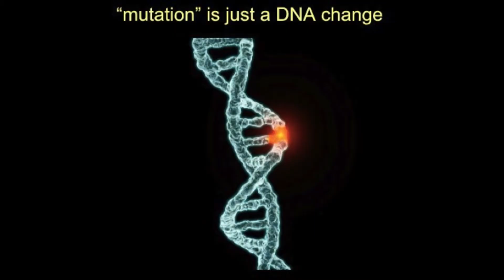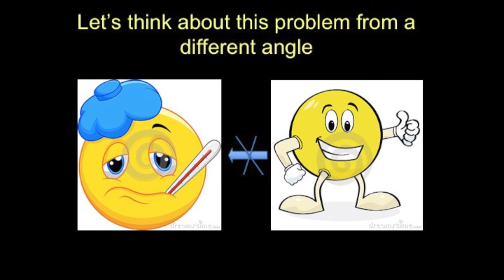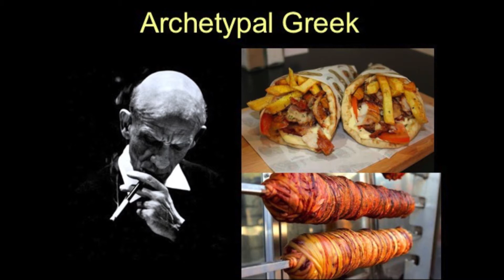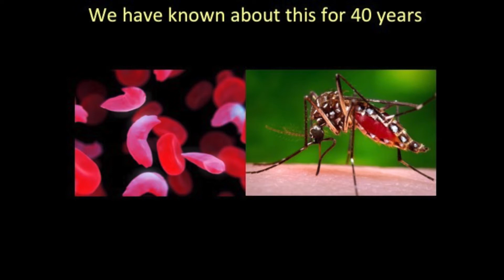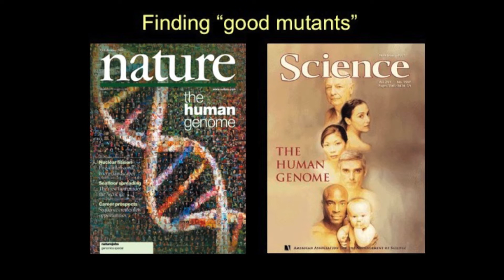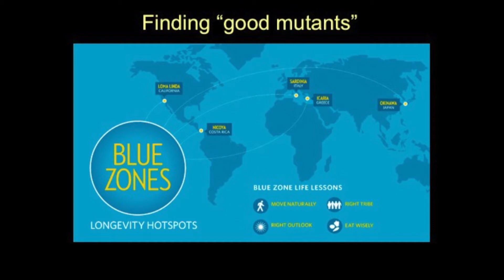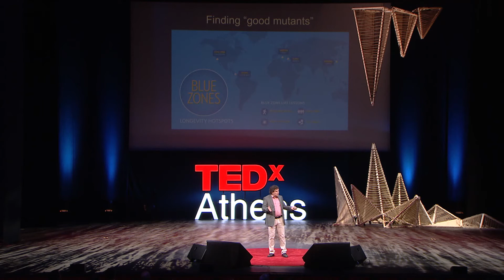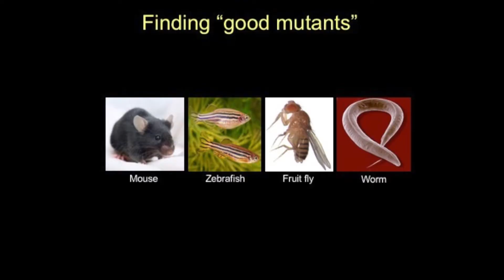Good Mutants | Nico Katsanis | TEDxAthens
Mutation is popular culture is deemed as a disease for humanity.  From the X-MEN to real life examples, Dr. Katsanis draws a line and explains the future of genetics, diseases, and the evolution of humanity.

Dr. Katsanis is the Director of the Centre for Human Disease Modeling, Professor of Cell Biology and Distinguished Professor of Pediatrics at Duke University. He obtained his first degree in Genetics from UCL in London in 1993, then in 2002 he became an Assistant Professor at the Institute of Genetic Medicine, Johns Hopkins University and was promoted to Associate Professor in 2005.